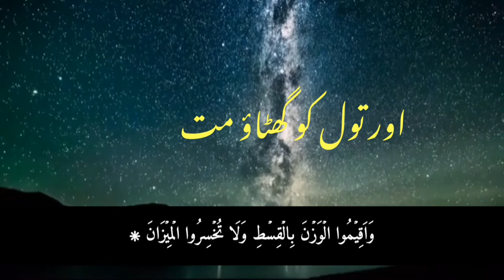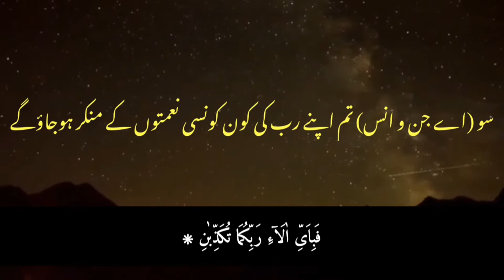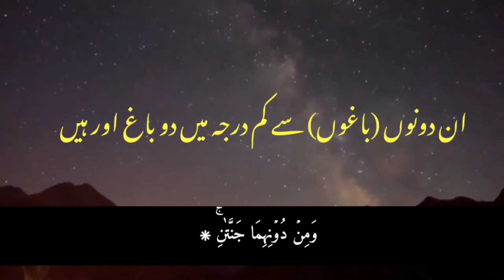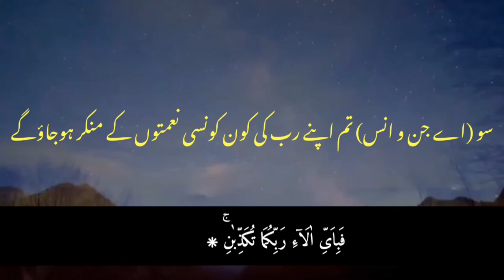surah Rahman|| سورۃ الرحمٰن|copyright free tilawat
surahRahman-urdu-translation